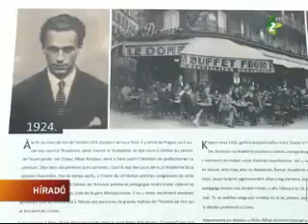Konjović kiállítás Párizsban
Konyović kiállítás nyílik ma este a kultúra fővárosában, Párizsban. A tárlaton a zombori Konyović Galéria 25 festményét állítják ki.